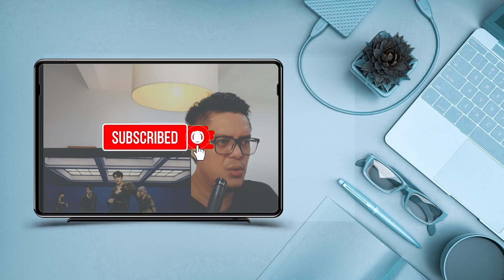SUPER JUNIOR - SS4 LOVELY DAY | SOUND ENGINEER REACTION